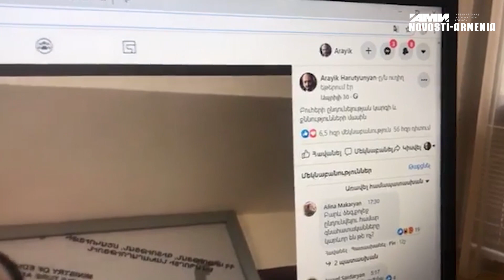Ընդունելության քննությունների և չընդունված դիմորդների մասին. Արայիկ Հարությունյան